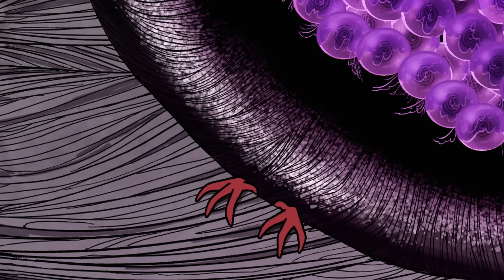Истории из Омнитрикса | Бен 10 на русском | Cartoon Network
► Нажми, чтобы увидеть новые видео

Команда Теннисонов делится историями у костра, составляя собственный сборник рассказов, в одном из которых Бен сталкивается со своим соперником, Кевином 11, и познаёт силу воображения.

Во время затянувшихся летних каникул у Дедушки Макса и кузины Гвен Бен Теннисон находит инопланетные часы, которые дают ему возможность трансформироваться в одного из десяти удивительных и могущественных пришельцев.